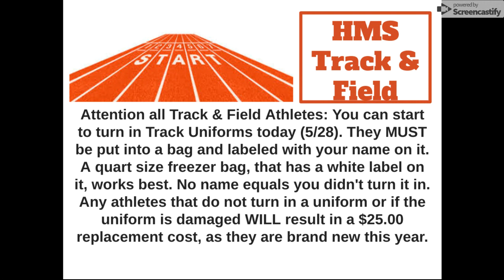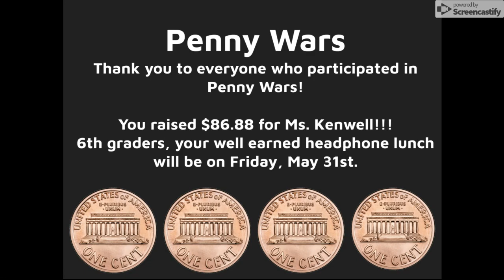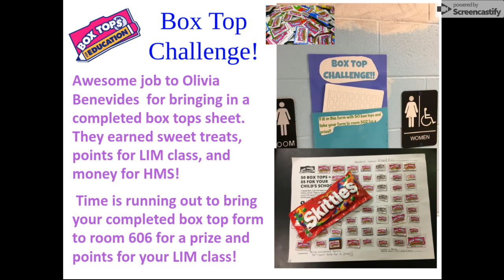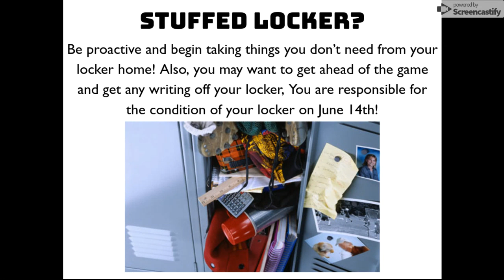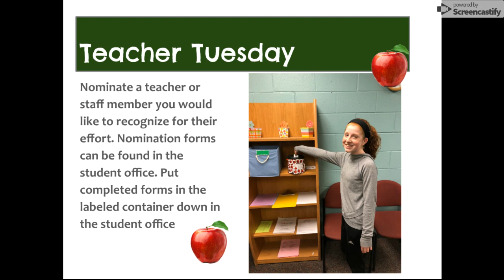May 28, 2019 11:00 AM